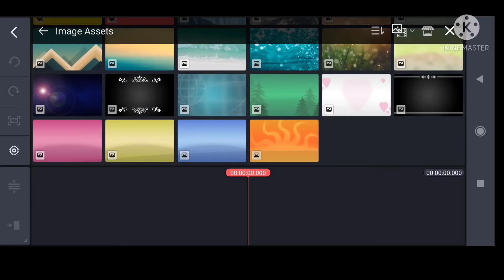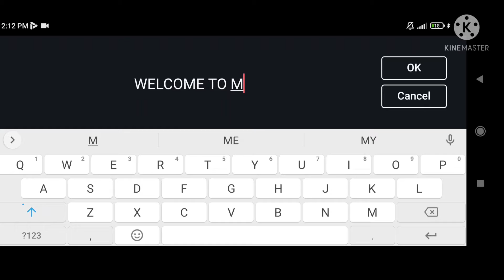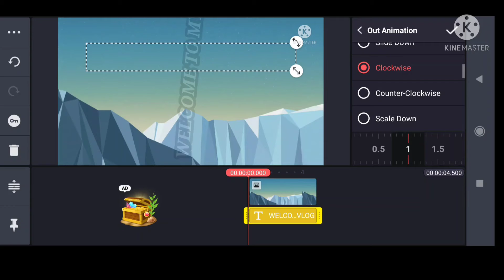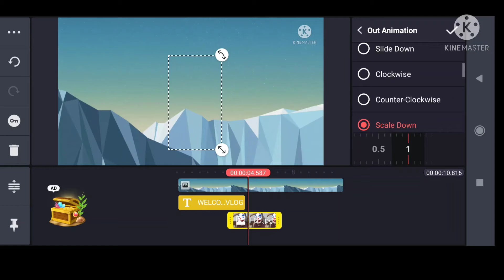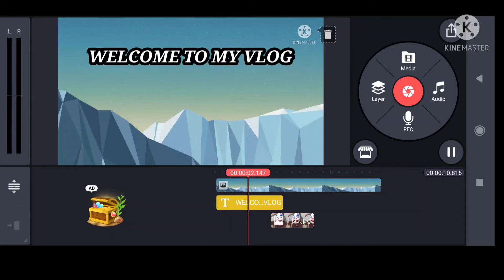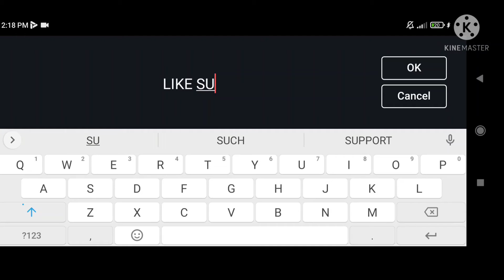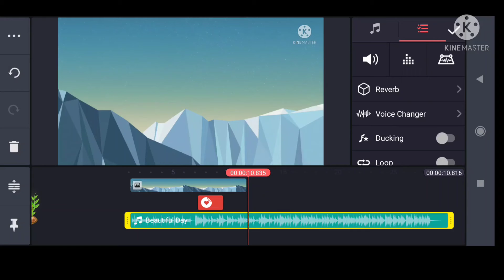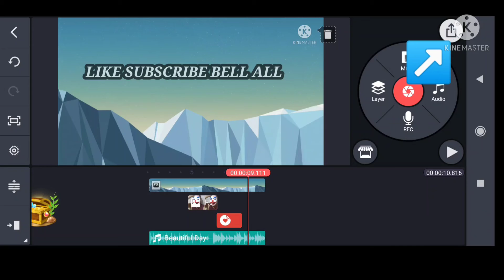PAANO GUMAWA NG SHORT INTRO VIDEO GAMIT ANG ANDROID CELLPHONE /KINEMASTER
Tara guys panoorin natin kung papano gumawa ng SHORT INTRO VIDEO gamit Ang Android Cellphone at KineMaster..